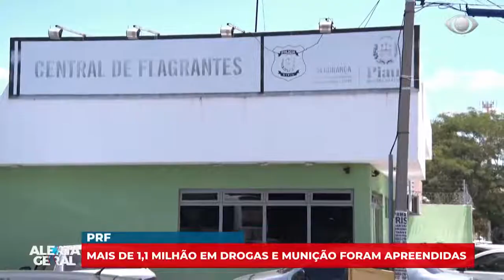Operação Narco Brasil: polícia incinera 668 kg de entorpecentes no Piauí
Os entorpecentes foram incinerados no dia 25 de junho, o "Dia D" de Incineração de Drogas em todo país.